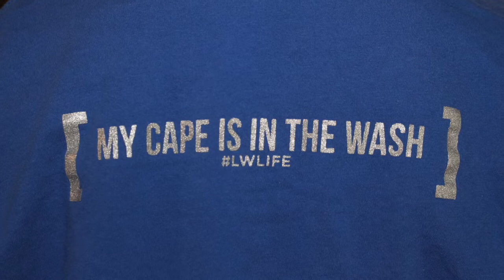Follow me around. BASS PRO, FOSTER GRILL and COSTCO.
Today I went to 3 different stores. Do you think I will make this as a series?
Don't forget to pray and GOD bless us all!

IF YOU ARE READING THIS COMMENT